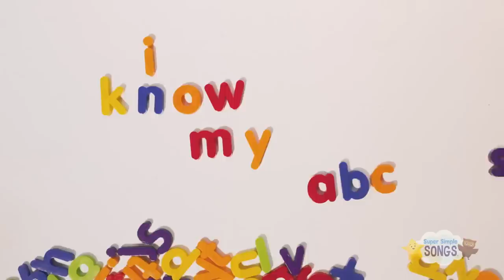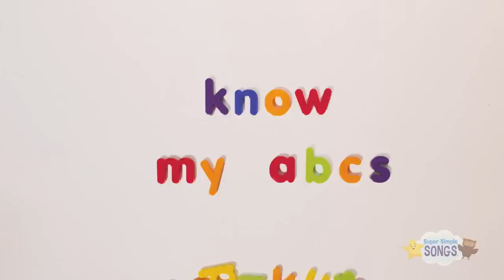Hide & Seek Song + More | Kids Songs | Super Simple Songs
🎶 Hide and seek, hide and seek. Let's play hide and seek! 🎶